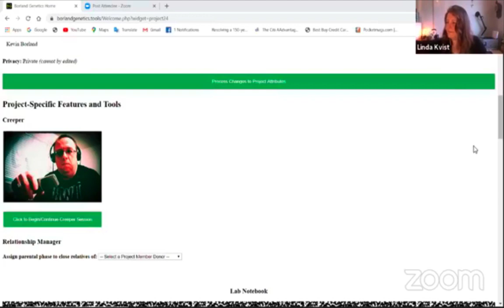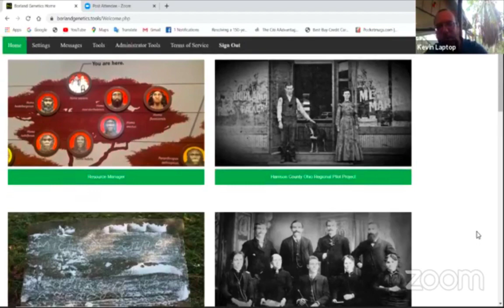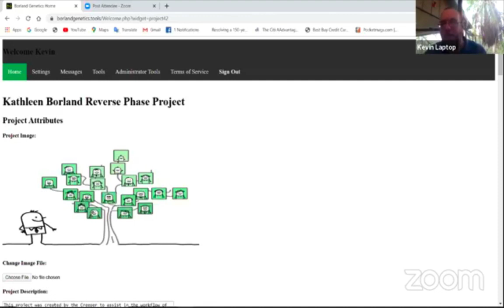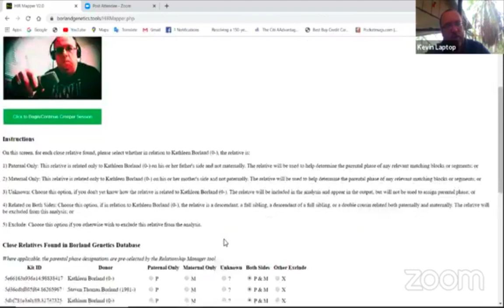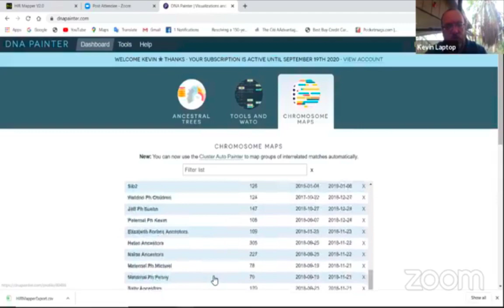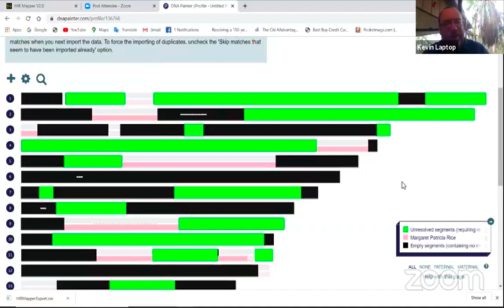Chat with Kevin Borland - Borland Genetics - on dna reconstruction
I invited Kevin Borland from Borland Genetics on a chat. He develops a suite of tools for dna reconstruction. We talk about some general genealogy and how he came up with the idea to make tools for dna reconstruction.

An app Kevin uses for to-do lists and keeping his programming projects organized is Trello.